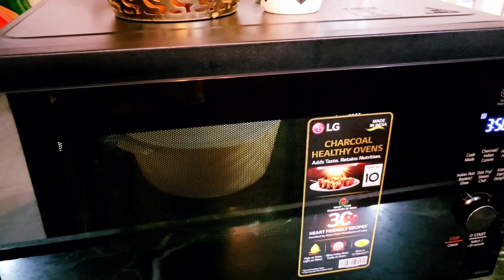Kerala Style Authentic BreakFast APPAM & STEW CURRY In Hindi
Kerala Style Authentic BreakFast APPAM & STEW CURRY

Hello friendz!!

I am Deepa Ramesh and this is my YouTube Channel.
I am a full time lifestyle daily Indian Vlogger.
I am a  malayali but I make Vlogs in hindi.
I make family Vlogs based on my Passion and daily life. I love shopping and cooking uncommon recipes. I make entertaining vlogs.

New videos around 12:30 PM or 6:30 PM